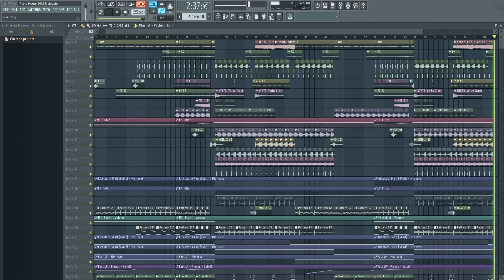Piano House FLP (Selected, Noizu, Paul Woolford Style)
You can use everything in this project (except the vocals) in your productions.

Copyright:
You can't simply take a project file, render it out, and release it as your own work. Please note: Repacking or redistributing our products is strictly prohibited.

Study the mixing,
be inspired by the arrangement,
take use of these techniques to help your future productions.